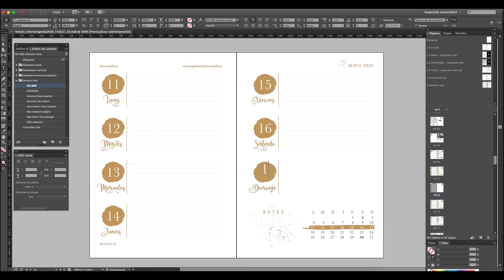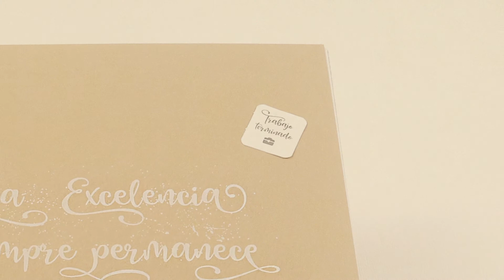Antalis apresenta a sua nova agenda de papel para 2020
A Antalis apresenta a sua nova agenda de papel 2020 para clientes e designers. Papel, design e produção cuidados ao pormenor. O nosso melhor presente é continuar a distribuir as melhores marcas de papéis criativos. Para todos os seus projetos em papel, a escolha do papel é um ação criativa. A Excelência é para sempre!